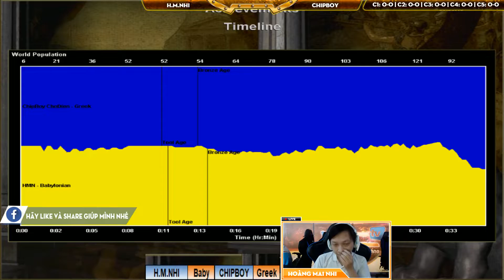Solo Random - C1T1 || Hoàng Mai Nhi vs Chipboy ngày 05/03/2019